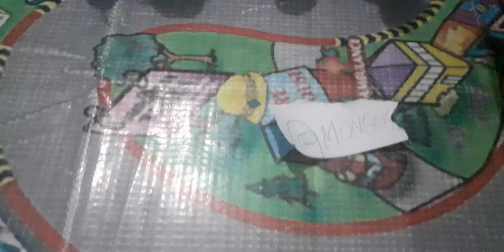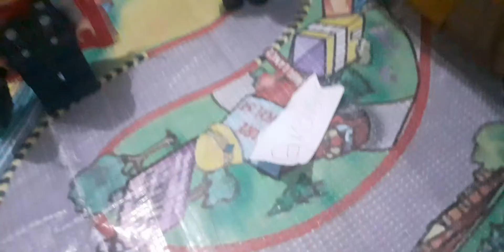SCP parte 6